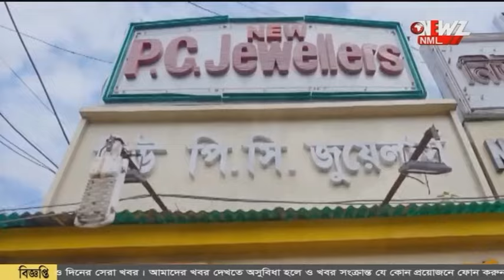পুজোর মুখে হনুমানের কামড়ে যখন বেশ কয়েকজন।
পুজোর মুখে হনুমানের কামড়ে যখন বেশ কয়েকজন। হনুমান ধরতে বনদপ্তর এর উদ্যোগে পাতা হল খাঁচা। আতঙ্কে লাঠি হাতে ঘুরছেন স্থানীয়রা।